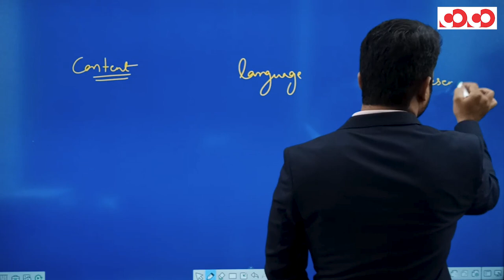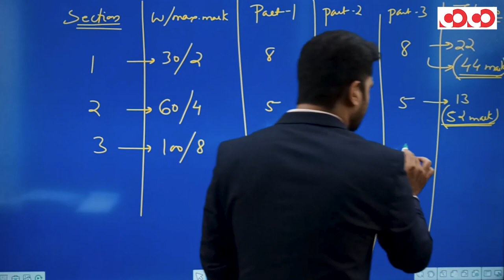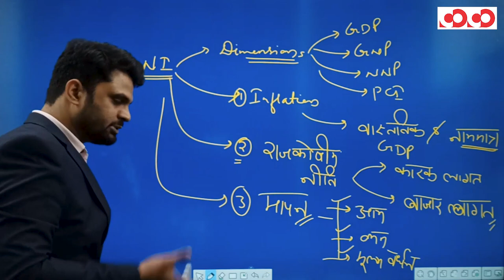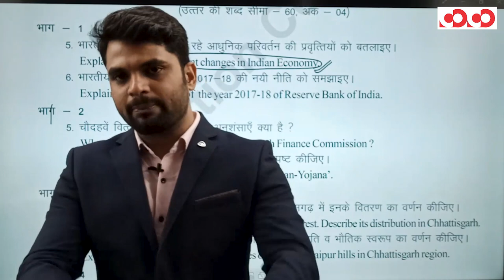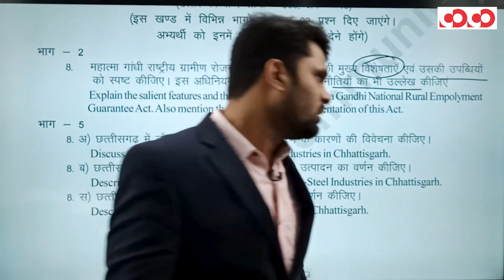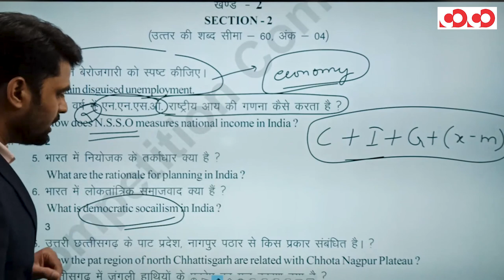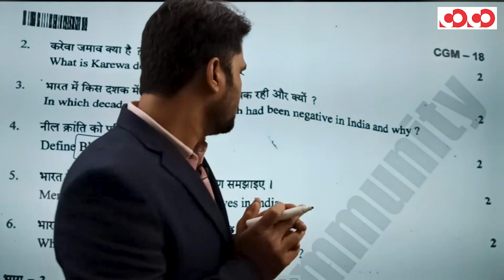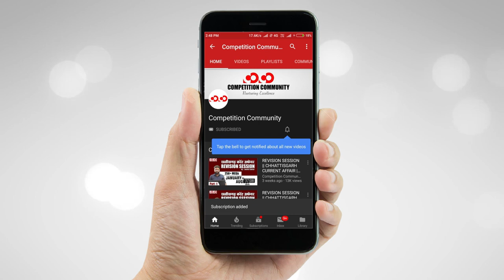CGPSC MAINS QUESTION PAPER ANALYSIS II PAPER - 5_PART - 1, 2 II INDIAN ECONOMY & GEOGRAPHY